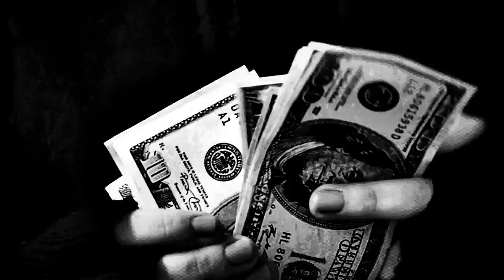Cyrcle Right - Fake (Official Video)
New album "Tell 'Em I Don't Know" out now by Cyrcle Right

Written and performed by Cyrcle Right
Lyrics by Sabău Radu Bogdan, Sovarschi Andrei Stefan
Produced by Cyrcle Right
Recorder, Mix & Mastered @KomatRecords
Pictures by Red Hills Pictures

CASTING :
Anette Marka
Diana Gabriela Rotaru
Sergiu Cornelius